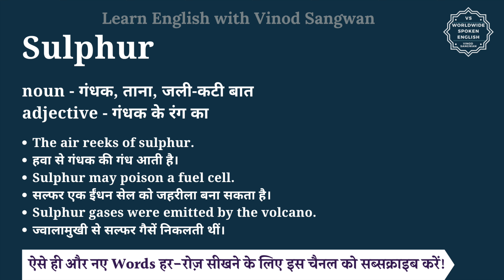Sulphur meaning in Hindi | Sulphur ka matlab kya hota hai | English vocabulary words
इस वीडियो में आप Sulphur का हिंदी में मतलब समझेंगे और साथ में Sulphur का pronunciation भी सीखेंगें यानि की आप Sulphur के अर्थ के साथ साथ ये भी सीखेंगें की Sulphur को कैसे बोले या Sulphur को बोलने का सही तरीका क्या है |

तो बस एक मिनट में सीखिए Sulphur को|
Let’s learn Hindi Meaning of Sulphur in detail.

Sulphur का हिंदी में अर्थ होता है
noun - गंधक, ताना, जली-कटी बात
adjective - गंधक के रंग का

Sulphur को इन उदाहरणों से और अच्छे से समझ सकते हैं
The air reeks of sulphur.
हवा से गंधक की गंध आती है।
Sulphur may poison a fuel cell.
सल्फर एक ईंधन सेल को जहरीला बना सकता है।
Sulphur gases were emitted by the volcano.
ज्वालामुखी से सल्फर गैसें निकलती थीं।